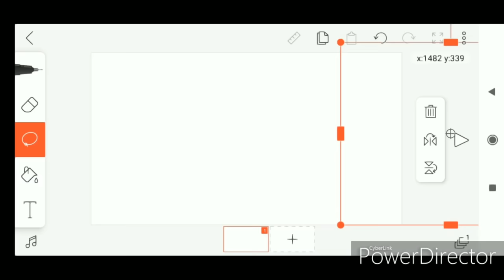sick boy meme gacha life ft.gachatubers( gacha AU?)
Inspired by:rember check them out
TwT
Original by: crownedx wolf
-DO NOT
Get heavily inspired or copy